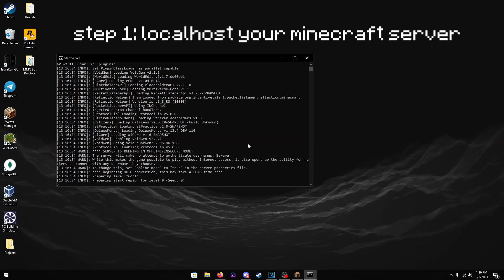how youtubers fake clips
when you buy the server, you can get:
• admin permissions such as (gamemode, op, give, etc)
• ban anyone you want, you're in charge
• modify the messages and sidebar to spoof the server to your liking
• custom bots
• admin abuse anytime & troll anyone
• a lot more than that

if you want to buy the server and get the best clips, you can add me on discord: meteorbestww